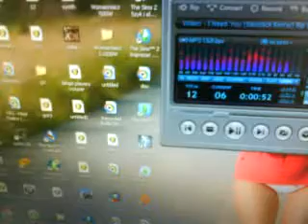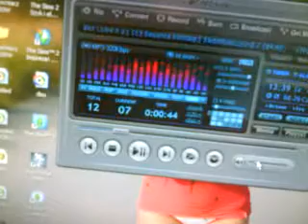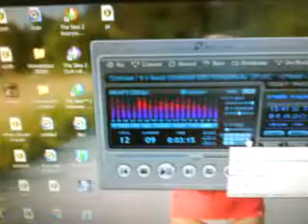Wzmacniacz TDA 7350 + 3x Tonsil GDS 30/30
Witam oto wzmacniacz na końcówce mocy TDA7350 + przedwzmacniacz wyjęty ze starego subwoofera :) w tym wzmacniaczu kiedys siedziala inna końcówka TDA7377 ale mi wysiadła bardziej polecam tamtą końcówke ponieważ ma lepsze wzmocnienie bassu. Filmik nagrany z nudów ;)